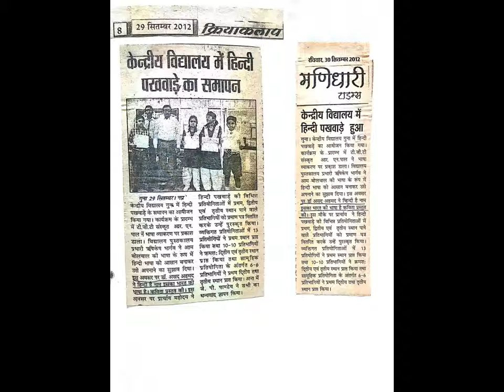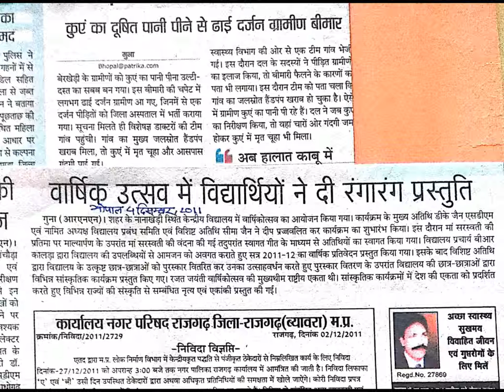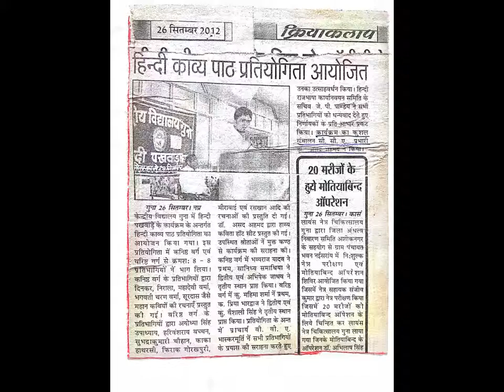# School in news Paper CCA